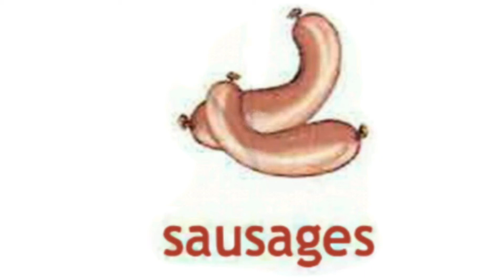How to Pronounce Sausages in British English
How to Say Sausages in British English

Как произносится сосиски по-английски

Как произносится сосиски на английском языке

sausages
[ˈsɒsɪʤɪz]
сосиски

British accent
Британский акцент

Поддержка канала -
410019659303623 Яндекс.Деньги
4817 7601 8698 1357 Сбербанк

Channel support -
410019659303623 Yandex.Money